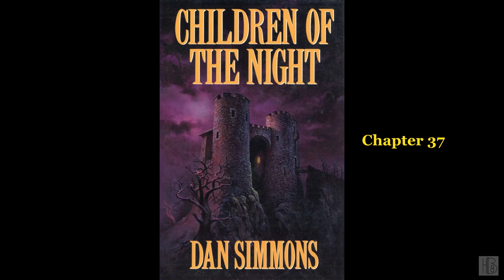Children of the Night [2/2] by Dan Simmons (Barrett Whitener)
Children of the Night [2/2]
by Dan Simmons
Read by Barrett Whitener
Originally issued by NLS on cassette in 1994
Chapter list:
00:00:00 - (25)
00:39:45 - (26)
01:03:50 - (27)
01:23:07 - (28)
01:49:30 - (29)
02:20:35 - (30)
02:56:52 - (31)
03:23:23 - (32)
03:59:26 - (33)
04:15:36 - (34)
04:30:53 - (35)
04:51:36 - (36)
05:30:35 - (37)
05:51:09 - (38)
06:07:10 - (39)
06:14:56 - (40)
06:23:26 - (41)
06:29:02 - (42)
06:38:51 - (43)